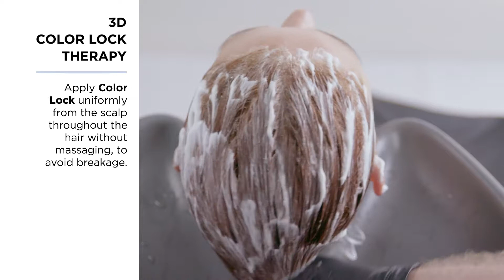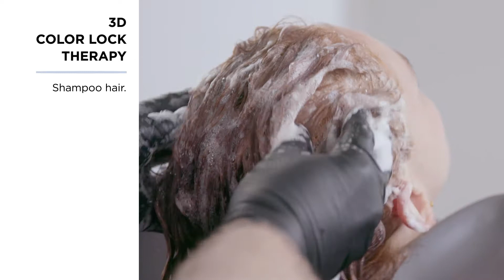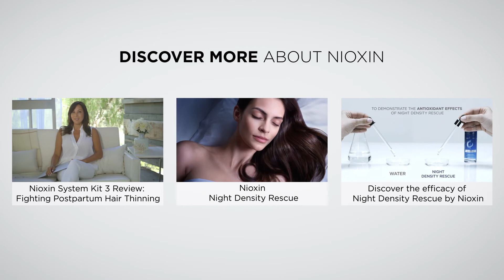NIOXIN Color Lock Therapy: How-To for Stylists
NIOXIN's 3D Color Lock Therapy allows stylists to keep their client's colour from fading by locking in the newly applied colour. The treatment is for use in the salon.